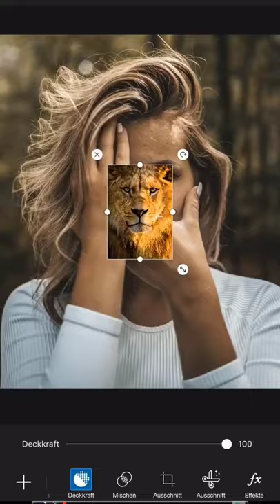How To Edit Professional Picture 🦁 lion Face And Hand Editing Tutriol Picsart..